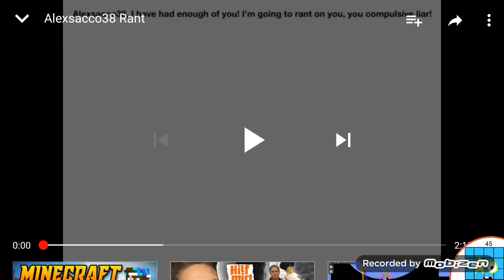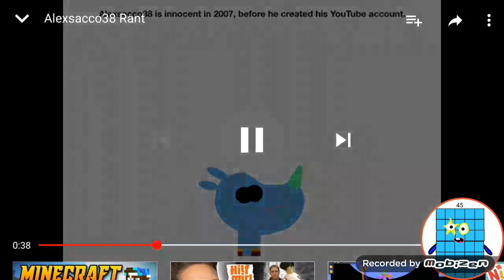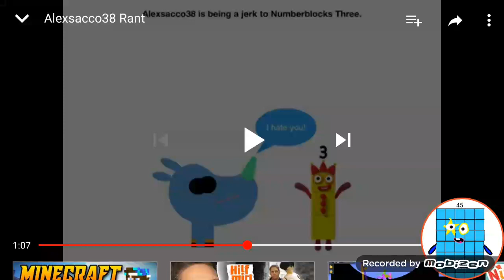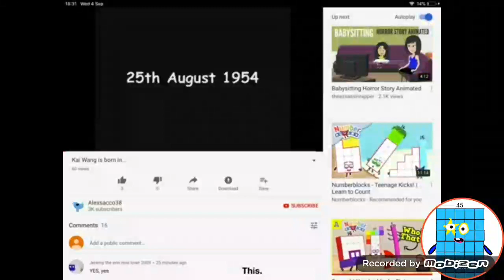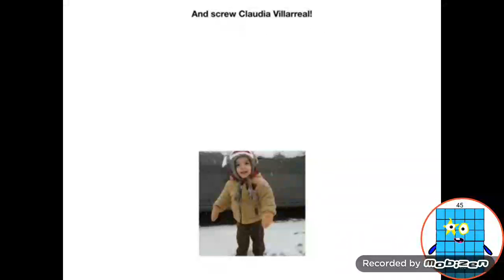Backfiring Kai wang